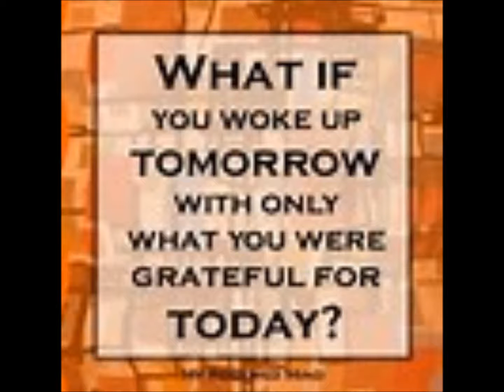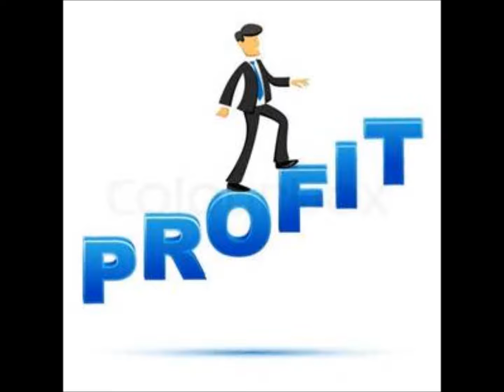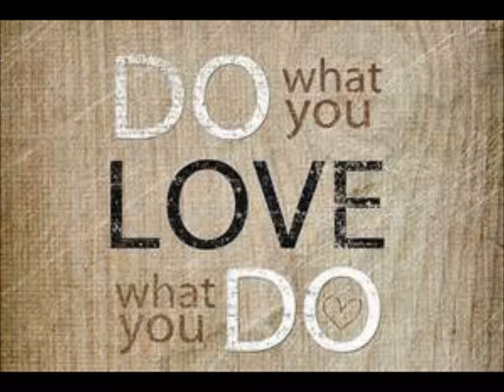Diva Thoughts - Comfort with music by Tiffany Tatum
Comfort
I TURN TO MY DIVINE SOURCE TO RECEIVE COMFORT.

In the wake of loss, I find comfort in the all-encompassing love of Spirit. This love may come in the form of a friend, family member, loving pet, or even a compassionate stranger. God moves through each of us as an expression of empathy and connection with each other.

When I am feeling sad, comfort can be found in a warm hug, a listening ear, or simply the presence of another. I do not hesitate to ask my Source for the comfort I seek.

I now open my heart to receive the gift of Spirit’s love through the countless, willing beings all around me. Thank You, God, for sending Your comforters just when I need them. I receive and rejoice with a light and grateful heart.